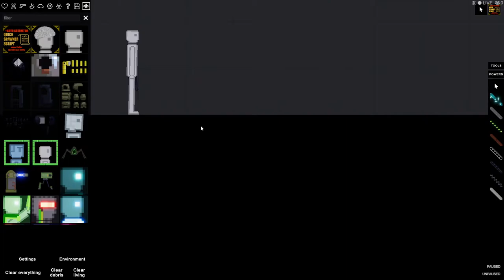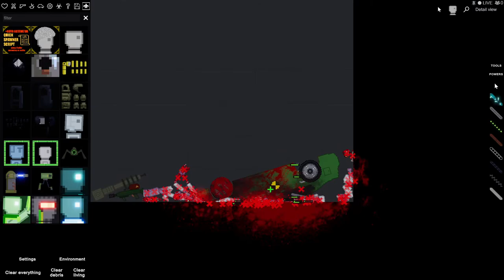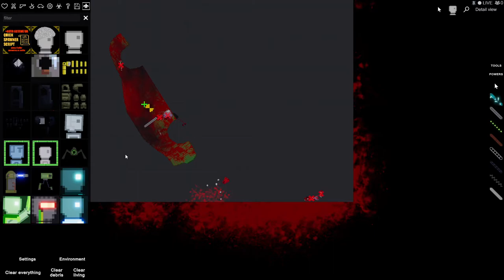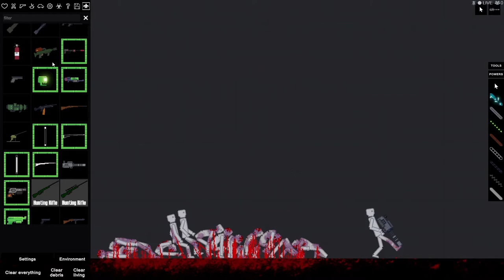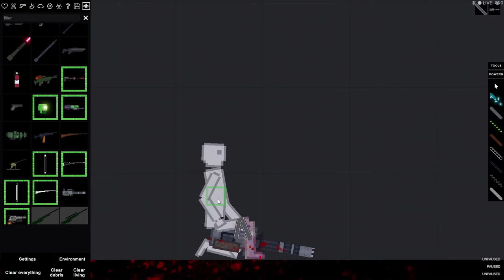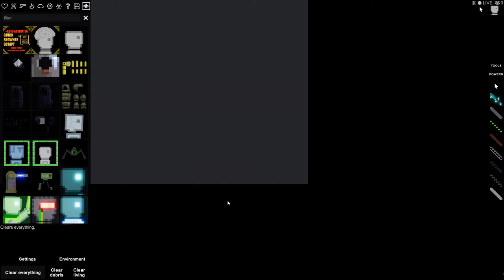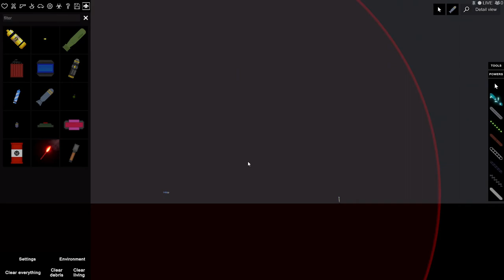People Playground!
fun